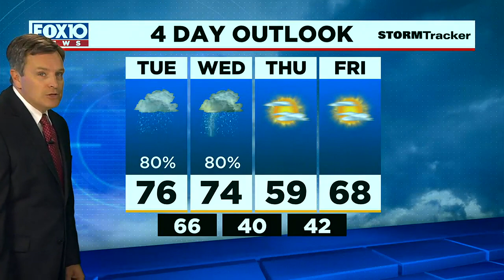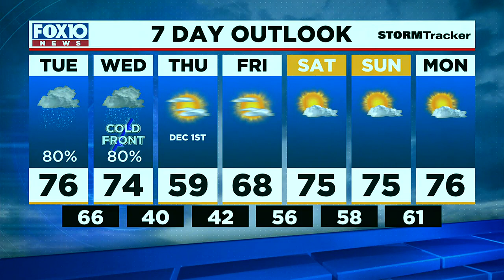Todays outlook: Monday evening, Nov. 28, 2022 from FOX10 News